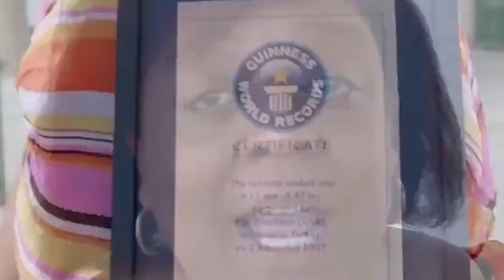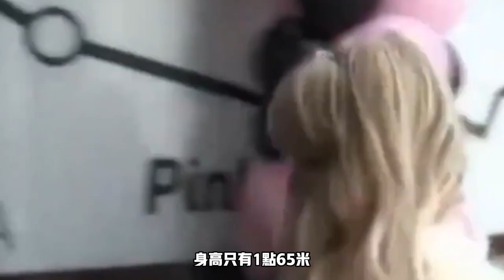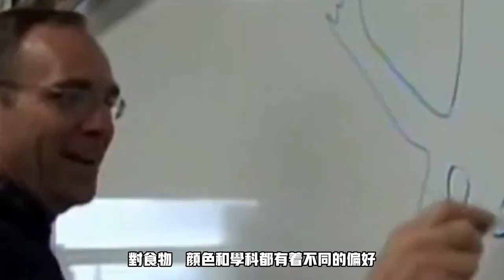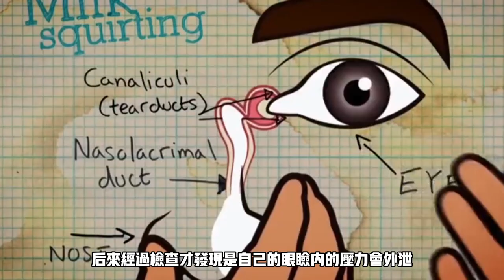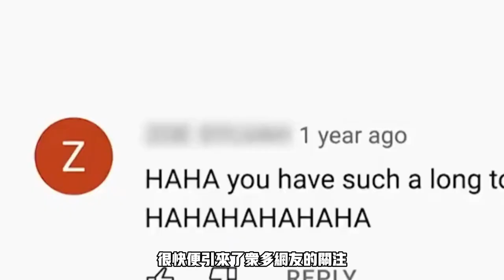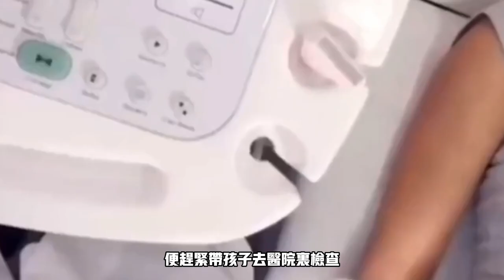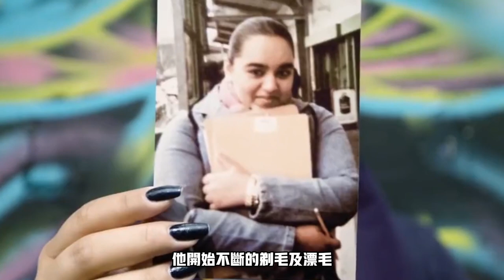一部的古老相機竟意外的打開了！真實存在的10個可怕的驚人發現！每一個都顛覆你的想象！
00:00-01:09麗茲維拉斯克茲
01:09-03:18曼迪塞拉斯
03:18-06:18安吉麗卡凱諾娃
06:18-09:09藍皮膚人
09:09-12:18伊爾馬茲
12:18-17:18頭上長犄角的老人
17:18-22:32瑪麗安韋伯斯特